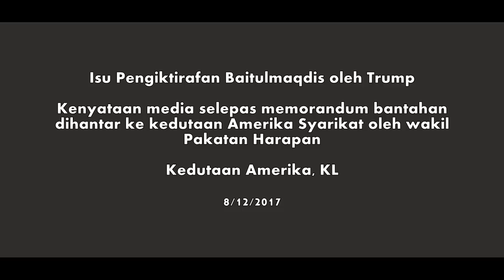20171208 Memo bantahan isu Baitulmaqdis oleh Pakatan Harapan